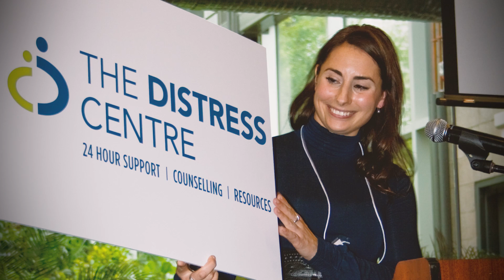Michelle Wickerson Memorial Award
Michelle Wickerson was a proud Social Work graduate who devoted her life to helping individuals in need through her work at the Distress Centre Calgary. She passed away in 2016 and The Michelle Wickerson Memorial Award in Social Work was created by her family and the Distress Centre in her honour.